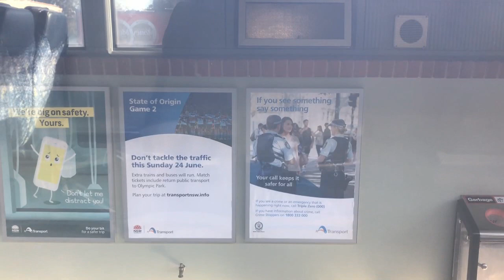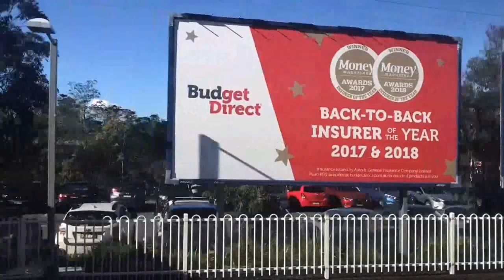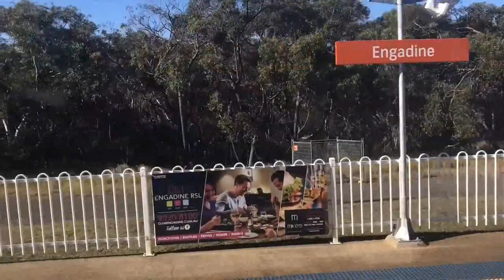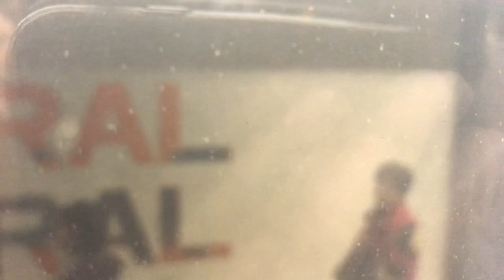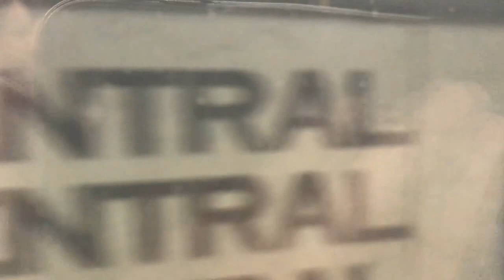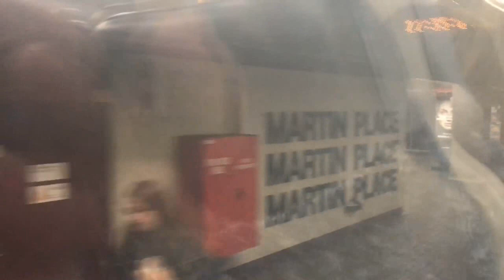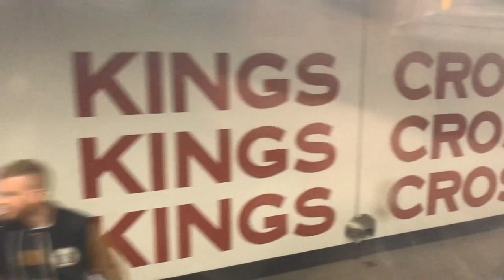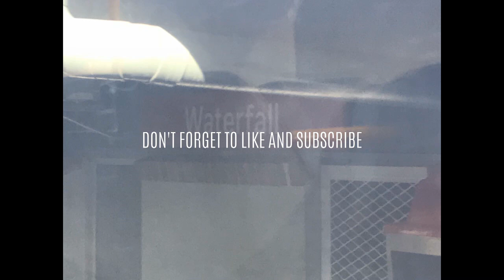TRAIN VIDEO: waterfall to Bondi Junction - T4 Train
Waterfall to Bondi Junction - recorded June 22nd